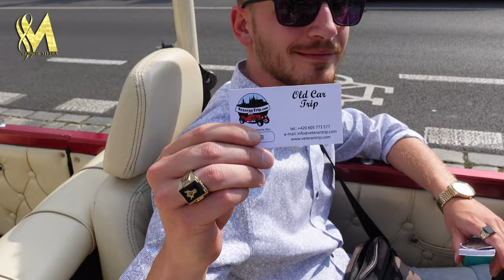PRAGUE_CASTLE & ROYAL_GARDEN CZECH_REPUBLIC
The originally Renaissance garden founded in 1534 became one of the few quiet places in the centre of Prague. The garden is located on the site of old medieval vineyards.
Royal Garden was commissioned by the Habsburg Ferdinand I. From the owners he gradually bought old vineyards beyond the valley of the Brusnice stream and had a Renaissance garden laid out here, which later became famous for its rare botanical specimens and the exotic plants gained from distant countries. From the very beginning, there were situated a number of buildings serving the entertainment of the nobility: the Ball Game Hall, the Royal Summer Palace, the Lion Court. Currently the garden follows the tradition of an "English-style" park created there in the mid 19th century, but it also contains elements of Renaissance character (giardinetto near the Royal Summer Palace) as well as Baroque elements (ornamental flower beds). It can be approached via three entrances: two western gates from the street U Prašného mostu and the northern gate near the Royal Summer Palace.

The Royal Garden (Czech: Královská_zahrada) is an Italian Renaissance_garden. The garden is situated in Prague_Castle, and created in 1534 based on the project by Emperor Ferdinand I of Habsburg. Its site was originally a vineyard that Emperor Ferdinand I purchased to create a garden for the royal court. The garden was founded simultaneously with the Queen Anne's Summer Palace, which was completed in 1560.

Prague, Czech_Republic In 4K , prague by walking tour in 4k ultra hd . prague czech republic 4k . prague_old_town clock 4k .
Prague, Czech Republic In 4K , prague by drone and walking tour in 4k ultra hd . prague czech republic 4k . prague old town clock 4k .My Trip to praque_czech_trip Republic #.First DAY
Follow our page for more nice videos